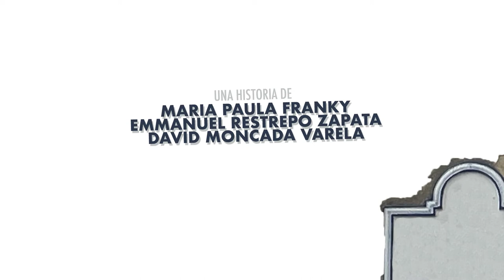'SILENCIO' - FILMINUTO GANADOR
S I L E N C I O
¿Cuántas cosas pasan por tu cabeza desde que abres los ojos? 👁

Ganamos la convocatoria “La historia que cuentan las calles” de la FUGA e IDARTES y este filminuto es el primero de tres que les compartiremos.

Guión - Producción - Edición: Maria Paula Franky
Dirección de fotografía: David Moncada Varela
Dirección de arte: Emmanuel Restrepo Zapata

Elenco: Steffanie Mora | Emmanuel Restrepo Zapata

Una idea original de: Improvisual Project y Círcula Colectivo